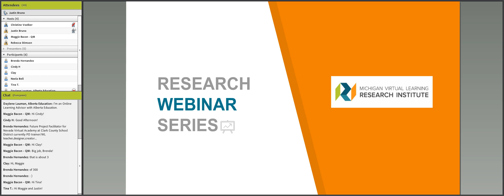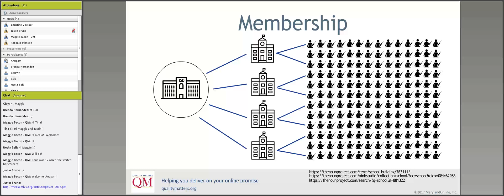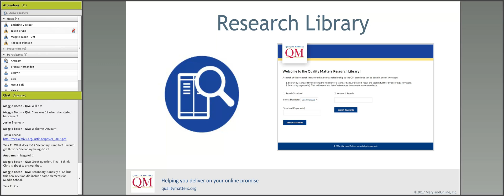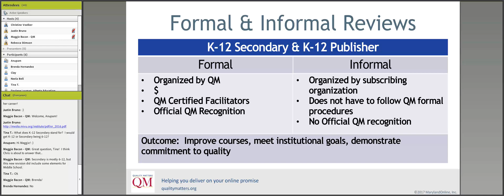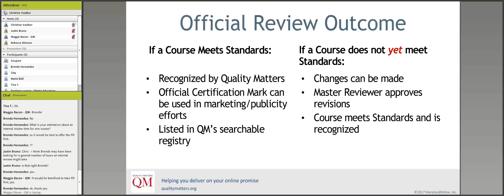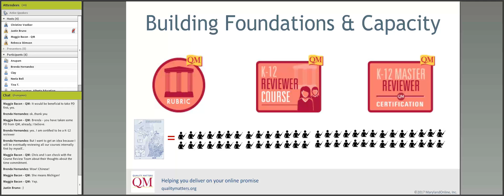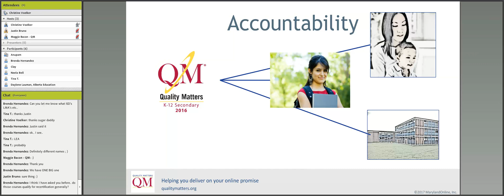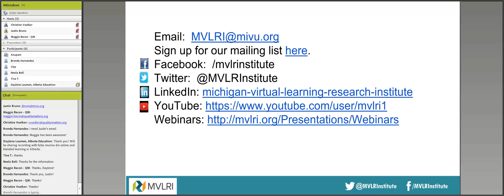MVLRI Webinar: Opportunities with Quality Matters and MVU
This session focuses on the opportunities afforded by participating in professional learning workshops from Quality Matters, a nationally recognized organization ensuring quality in online courses.